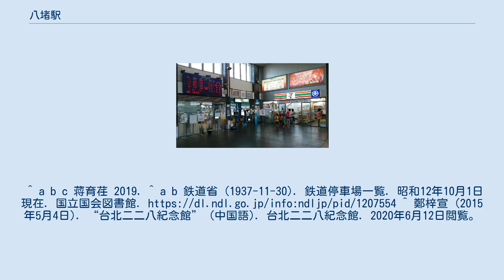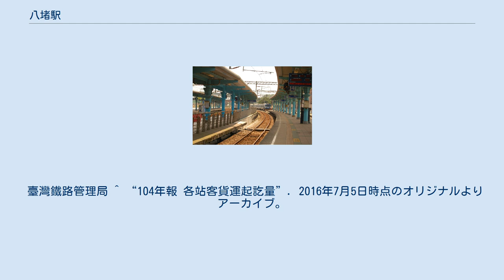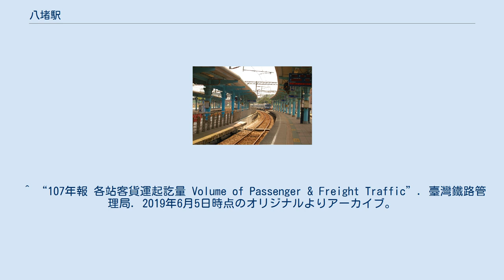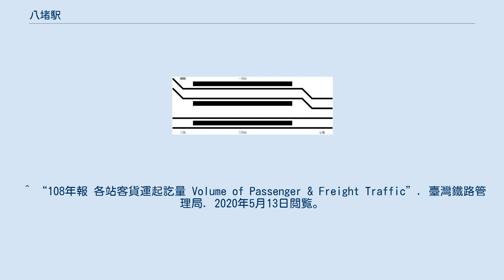八堵駅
八堵駅（はっとえき）は台湾基隆市暖暖区にある、台湾鉄路管理局（台鉄）の駅。
 縦貫線と宜蘭線が乗り入れる二等駅である。
平渓線直通の列車以外は東部幹線の全部の列車が縦貫線台北方面に直通する。
瑞芳経由の平渓線へは当駅発着が週末中心に多く存在している。
自強号などの各級列車の停車駅ではあるが、対号列車については一部のみの停車、非対号列車の区間快車は西部幹線の列車こそ全部停まるが、東部幹線の列車は通過が多く発生する。
 ※清代に八堵火車碼頭が設置されたが、現在の七堵駅に位置していた。
 駅舎内 プラットホーム 相対式・島式ホーム3面4線の地上駅で島式ホーム1面2線（3番ホーム）が縦貫線用、相対式ホーム2面2線（1・2番ホーム）が宜蘭線用である。
1番ホームは駅舎と隣接している。
^ a b c 蒋育荏 2019. ^ a b 鉄道省 (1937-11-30). 鉄道停車場一覧. 昭和12年10月1日現在. 国立国会図書館. ^ 鄭梓宣 (2015年5月4日). “台北二二八紀念館” (中国語). 台北二二八紀念館. 2020年6月12日閲覧。
 ^ “99年報 各站客貨運起訖量”. 2011年12月29日時点のオリジナルよりアーカイブ。
2019年6月4日閲覧。
 臺灣鐵路管理局 ^ “100年報 各站客貨運起訖量”. 2012年6月16日時点のオリジナルよりアーカイブ。
2019年6月4日閲覧。
 臺灣鐵路管理局 ^ “101年報 各站客貨運起訖量”. 2013年6月2日時点のオリジナルよりアーカイブ。
2019年6月4日閲覧。
 臺灣鐵路管理局 ^ “102年報 各站客貨運起訖量”. 2014年5月14日時点のオリジナルよりアーカイブ。
2019年6月4日閲覧。
 臺灣鐵路管理局 ^ “103年報 各站客貨運起訖量”. 2015年9月24日時点のオリジナルよりアーカイブ。
2019年6月4日閲覧。
 臺灣鐵路管理局 ^ “104年報 各站客貨運起訖量”. 2016年7月5日時点のオリジナルよりアーカイブ。
2019年6月4日閲覧。
 臺灣鐵路管理局 ^ “105年報 各站客貨運起訖量”. 2017年8月19日時点のオリジナルよりアーカイブ。
2019年6月4日閲覧。
 臺灣鐵路管理局 ^ “106年報 各站客貨運起訖量 Volume of Passenger & Freight Traffic”. 臺灣鐵路管理局. 2019年6月5日時点のオリジナルよりアーカイブ。
2019年5月5日閲覧。
 ^ “107年報 各站客貨運起訖量 Volume of Passenger & Freight Traffic”. 臺灣鐵路管理局. 2019年6月5日時点のオリジナルよりアーカイブ。
2019年5月25日閲覧。
 ^ “108年報 各站客貨運起訖量 Volume of Passenger & Freight Traffic”. 臺灣鐵路管理局. 2020年5月13日閲覧。